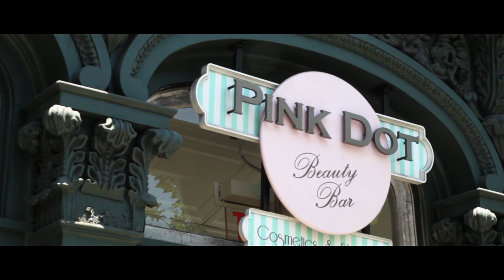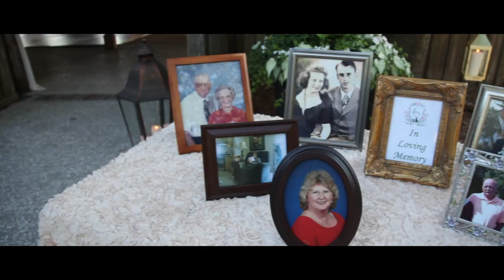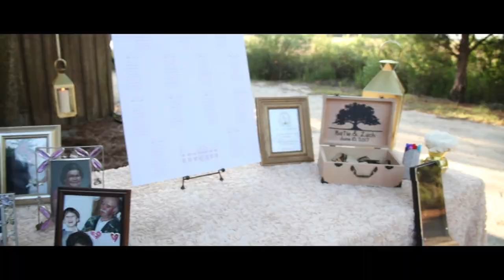Katie & Zach Wedding Short Film